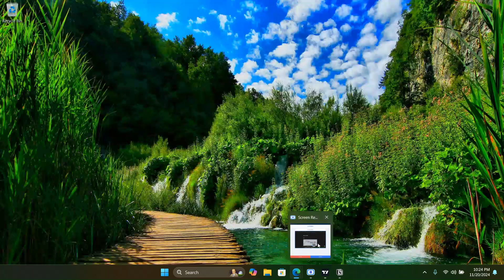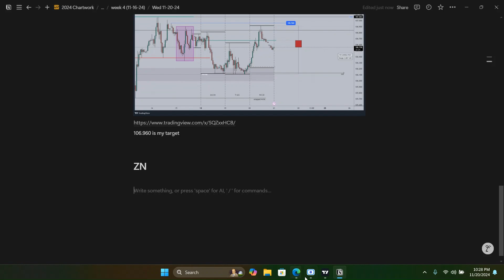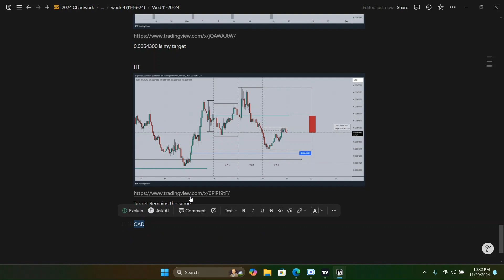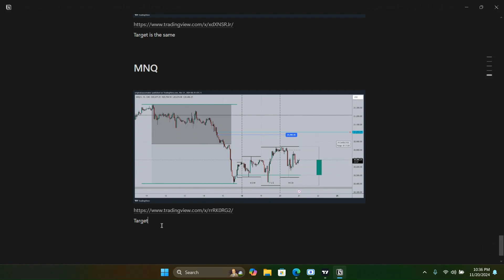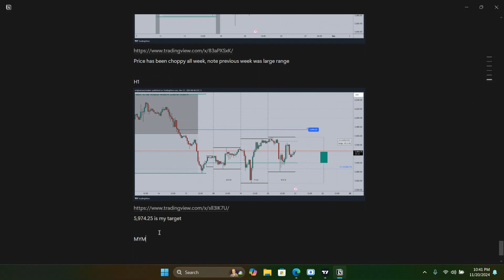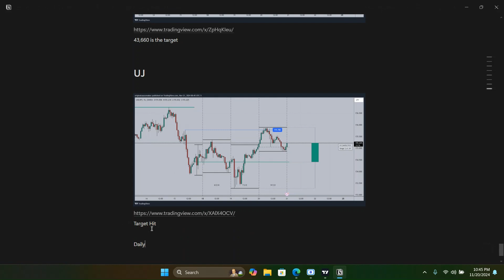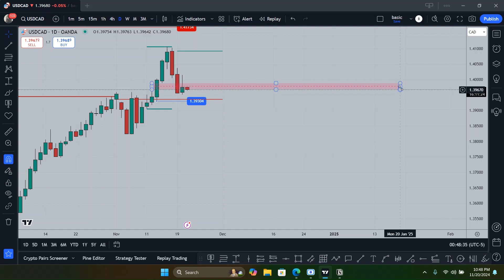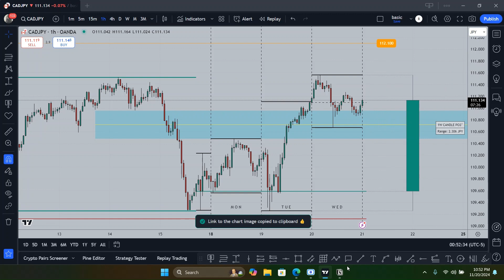Chartwork 11 20 24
Study of Price